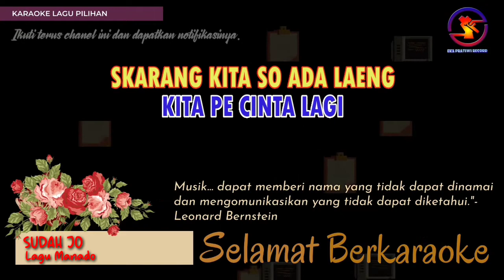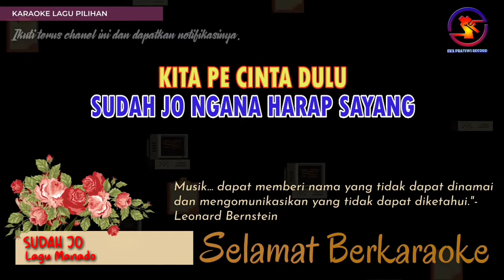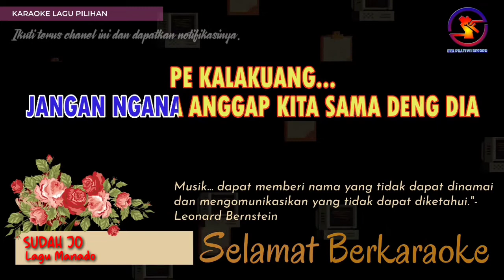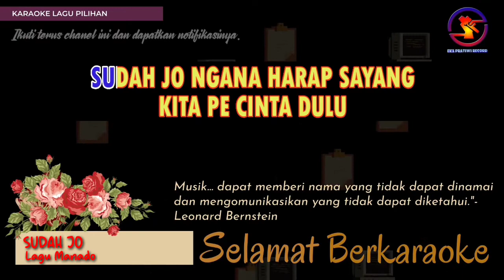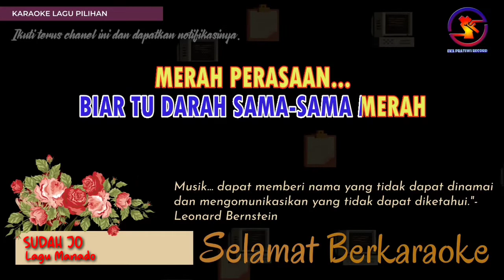Karaoke Sudah Jo - Conny Maria Mamahit (Ver. EPR) nada dasar pria A || Karaoke HD.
Cipt. Ferry Pangalila